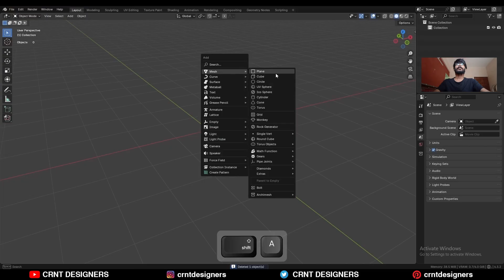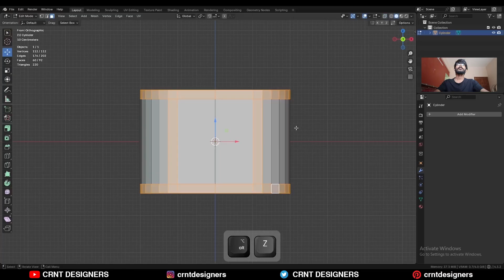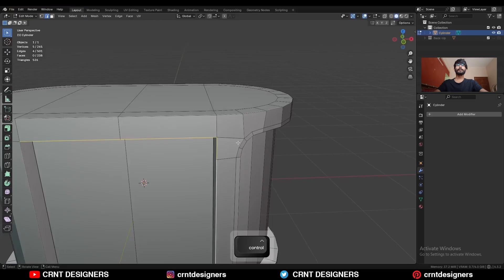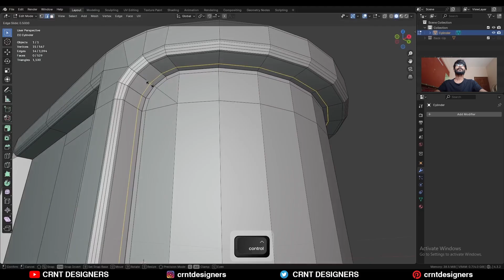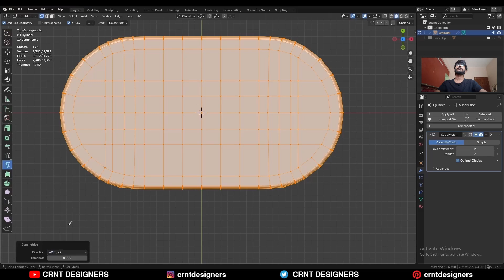BM03 _ blender beginner subdivision surface modeling tutorial _ 25-09-2025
In this blender tutorial I have done blender beginner subdivision surface modeling to model this hard surface prop design. This blender 3d modeling tutorial will help you to improve your 3d modeling skill. I hope you will like this tutorial.

blender modeling tutorial BM03
blender hard surface modeling
blender prop modeling
blender modeling timelapse
blender subdivision surface modeling

ABOUT US